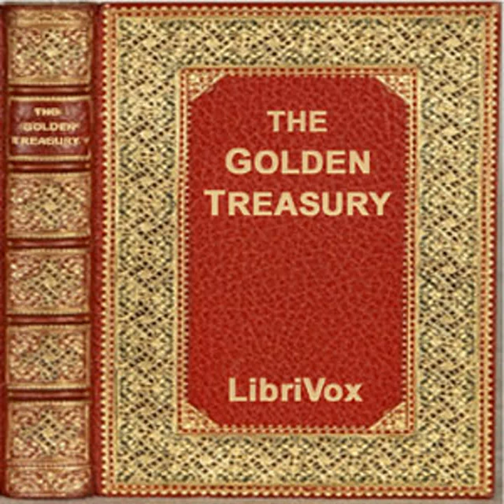The Golden Treasury of the Best Songs and Lyrical Pieces In the English Language Part 2/2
The Golden Treasury of the Best Songs and Lyrical Pieces In the English Language by Francis T. PALGRAVE (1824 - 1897)
Genre(s): Anthologies

Read by: Joe Brenneman, Frances Brown, Leonard Wilson, KHand, Peter Tucker, Tad E., CaprishaPage, knightgr3, Eriqa, Diplomacy, Neil Aitken, Kanta, HollyRenae, alanmapstone, ProseandProdigyManly, Bruce Pirie, Josh Kirsh in English

Chapters:
00:00:00 - 41 - Fourth Book: Poems 224-229
00:11:43 - 42 - Fourth Book: Poems 230-235
00:20:30 - 43 - Fourth Book: Poems 236-239
00:34:07 - 44 - Fourth Book: Poems 240-243
00:44:56 - 45 - Fourth Book: Poems 244-249
00:58:43 - 46 - Fourth Book: Poems 250-255
01:12:48 - 47 - Fourth Book: Poems 256-258
01:21:01 - 48 - Fourth Book: Poems 259-265
01:32:10 - 49 - Fourth Book: Poems 266-272
01:47:52 - 50 - Fourth Book: Poem 273
02:01:18 - 51 - Fourth Book: Poems 274-277
02:20:01 - 52 - Fourth Book: Poems 278-283
02:33:48 - 53 - Fourth Book: Poems 284-288

Palgrave's principal contribution to the development of literary taste was contained in his Golden Treasury of English Songs and Lyrics (1861), an anthology of the best poetry in the language constructed upon a plan sound and spacious, and followed out with a delicacy of feeling which could scarcely be surpassed.  This book is a delightful one to listen to with family or friends.  You're sure to find something to relate to in these wonderful poems.  Summary by WoollyBee / Wikipedia.